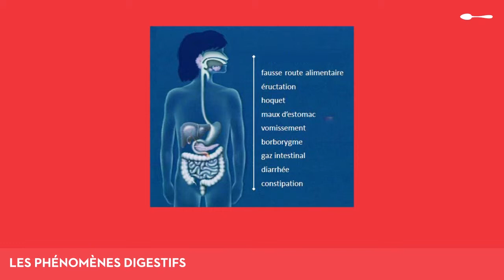Le système digestif - Qu’est-ce qu’un phénomène digestif ?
Un phénomène digestif est un événement lié au fonctionnement normal de la digestion. Ce n’est donc pas un signe de dysfonctionnement du tube digestif, au contraire.

Les phénomènes digestifs sont liés aux différents organes du tube digestif et peuvent prendre plusieurs formes : hoquet, rot, vomissement, diarrhée, etc.

Leurs causes sont nombreuses. Exemples :
• Alimentation déséquilibrée
• Mauvaise hygiène de vie
• Intoxication alimentaire
• Intolérance alimentaire
• Prise de certains médicaments